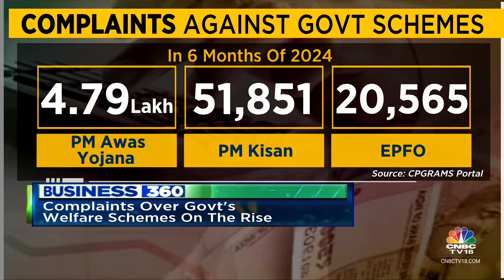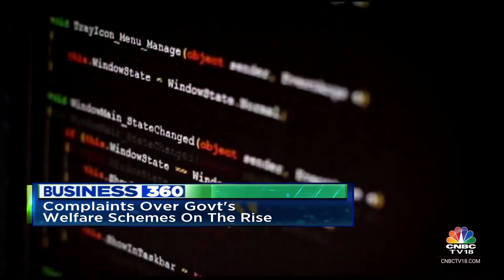Govt Gets 14 Lakh Complaints In First 6 Months Of 2024. 4.79 Lakh Complaints About PM-Awas Yojana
Surge in Complaints Against Govt Schemes in 2024: PM Awas Yojana, PM Kisan, EPFO & More
Tune in for more details.

n18oc_business